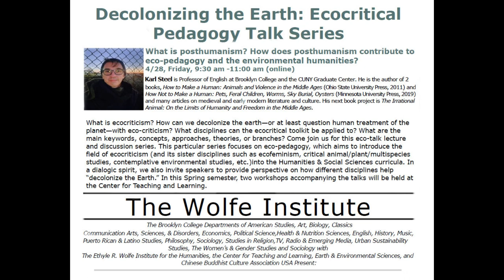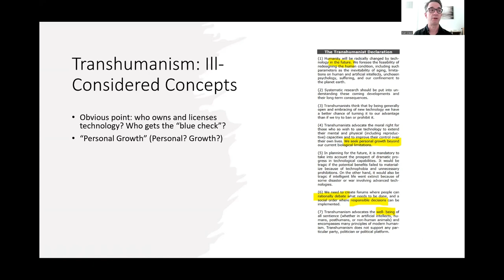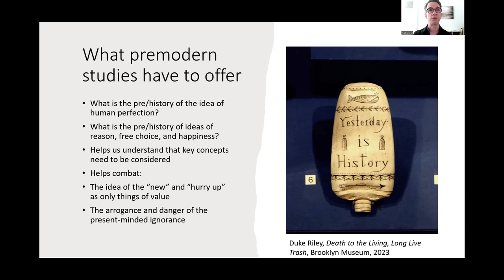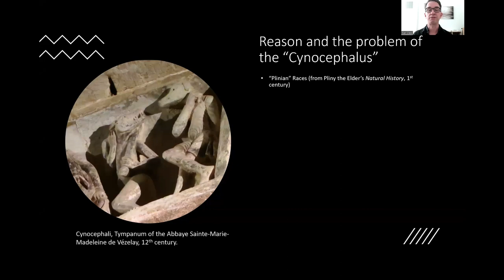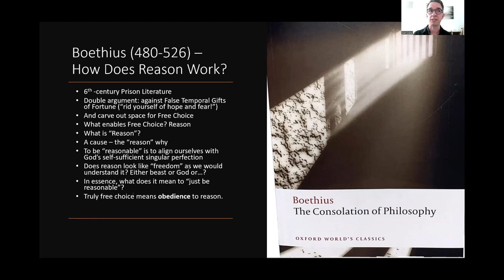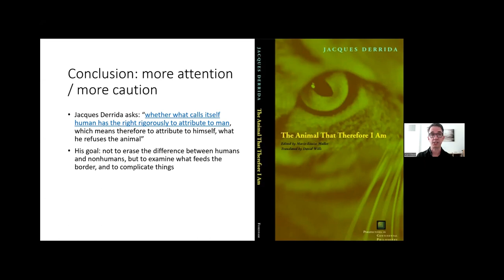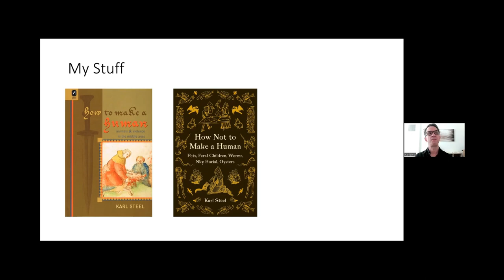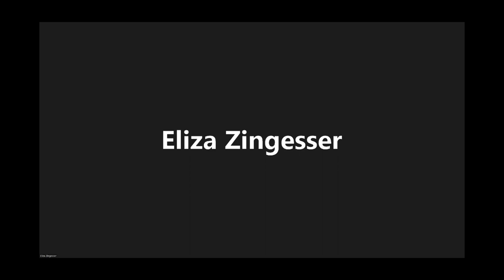Karl Steel, talk on Medieval Transhumanism and Posthumanism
A talk I gave on Friday, April 28, as part of the eco-pedagogy series put together by my Brooklyn College colleague Chia-Ju Chang. I talk about some things you've heard me talk about elsewhere, perhaps: Ratramnus of Corbie, Boethius's Consolation of Philosophy, Marguerite Porete's Mirror of Simple Souls, as well as the overlaps between medieval and modern transhumanism. A long q and a follows, where I talk about oysters and many other things.